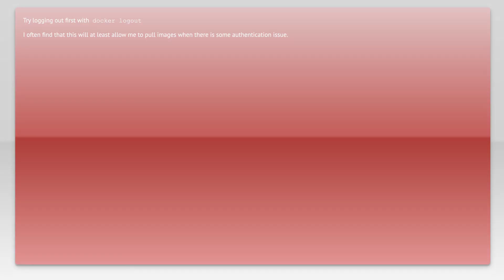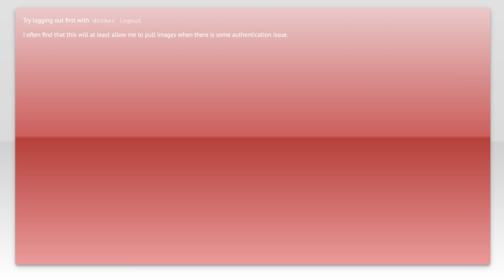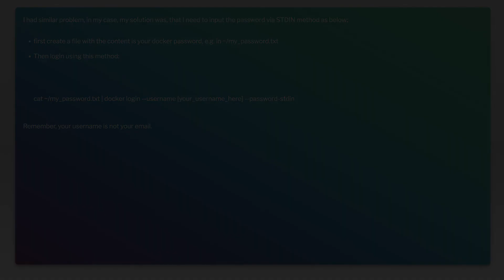Docker login problems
docker: Docker login problems

Just wanted to thank those users featured in this video:
Ari R. Fikri (No Longer Available)